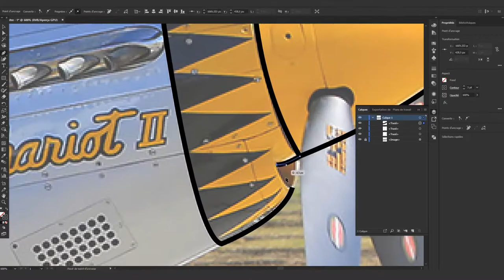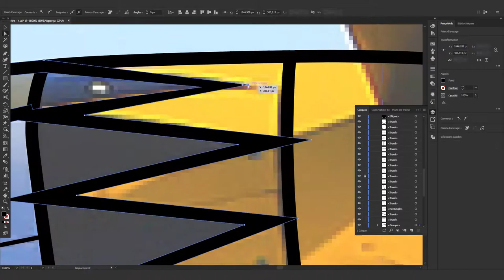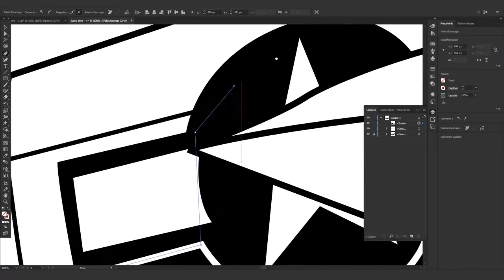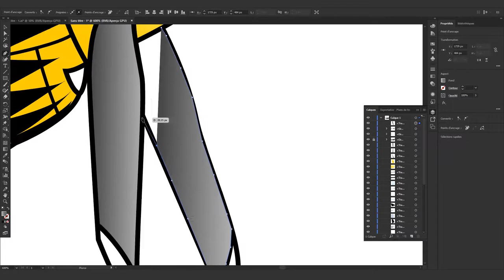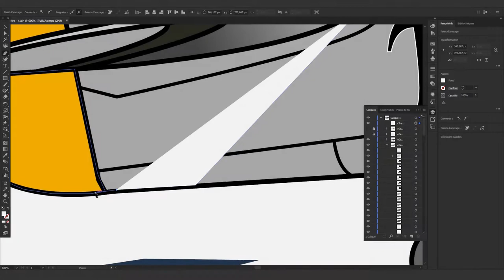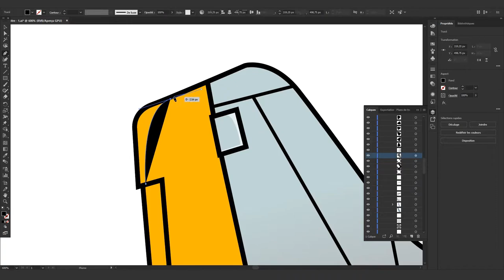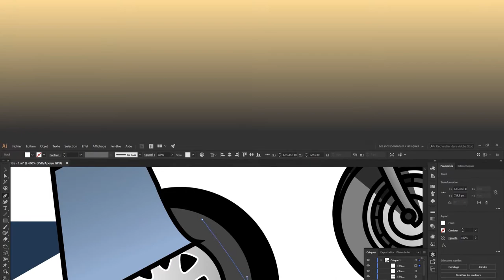P51D MUSTANG ILLUSTRATION TUTORIAL / SPEED-ART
Hey there !, it's been a while but i'm back again with an illustration speed-art / tutorial of a nice P51D MUSTANG, doing more illustrator those days i hope you will like this one.